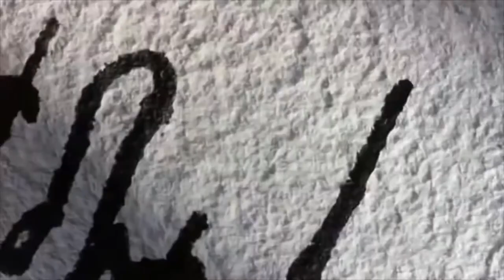JFK (1991) HD - Best Scene Movie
Film Description :
This acclaimed Oliver Stone drama presents the investigation into the assassination of President John F. Kennedy led by New Orleans district attorney Jim Garrison. When Garrison begins to doubt conventional thinking on the murder, he faces government resistance, and, after the killing of suspected assassin Lee Harvey Oswald, he closes the case. Later, however, Garrison reopens the investigation, finding evidence of an extensive conspiracy behind Kennedy's death.

Credits :
Based on Trail of the Assassins by Jim Garrison, Crossfire: The Plot That Killed Kennedy by Jim Marrs
Stars - Kevin Costner, Kevin Bacon, Tommy Lee Jones, Laurie Metcalf, Gary Oldman, Michael Rooker, Jay O. Sanders, Sissy Spacek